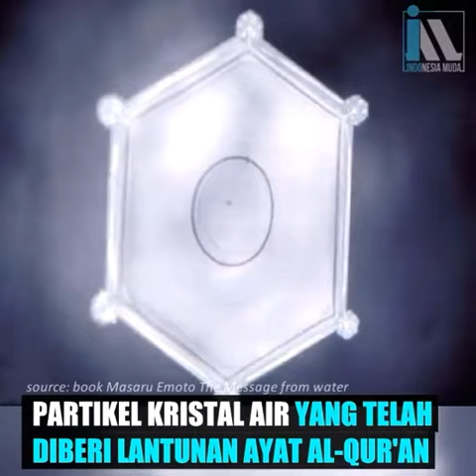Perbedaan Partikel air.